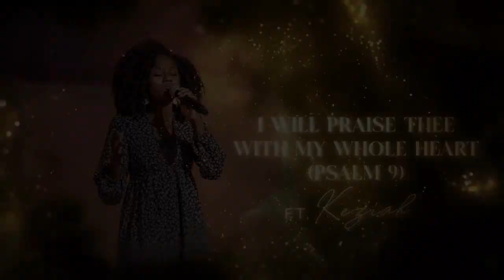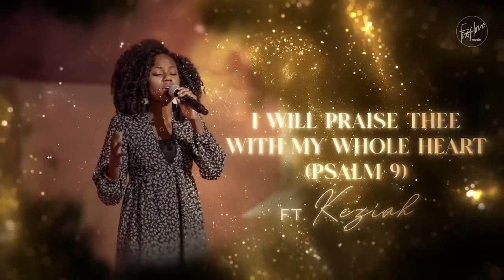I Will Praise Thee With My Whole Heart (Psalm 9) featuring Keziah